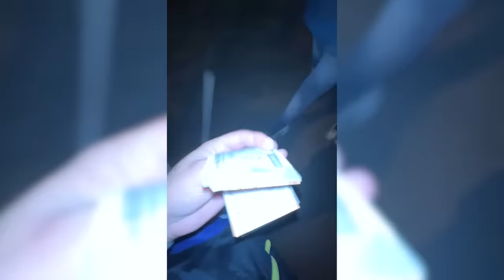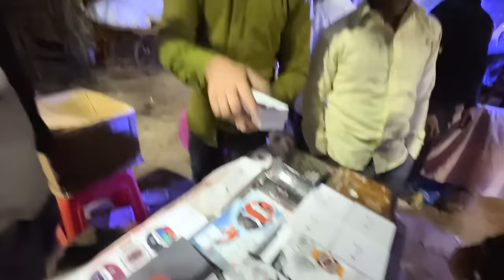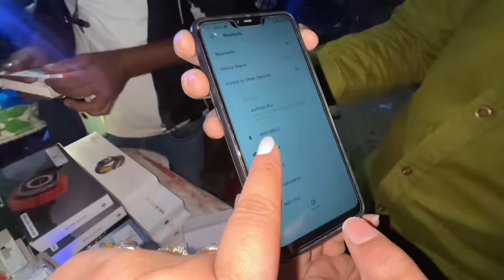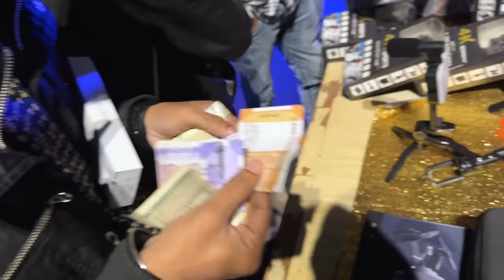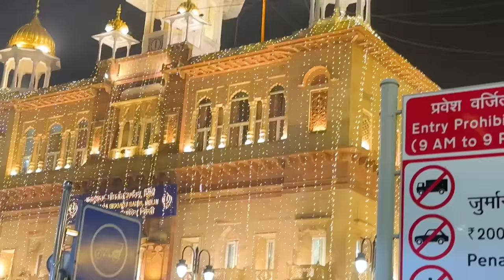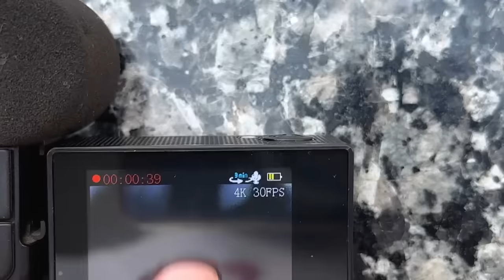EXPOSING Chor Bazaar Delhi | Buying Iphone14 Dslr Camera Gopro Apple,Watch AirPods in 500rs